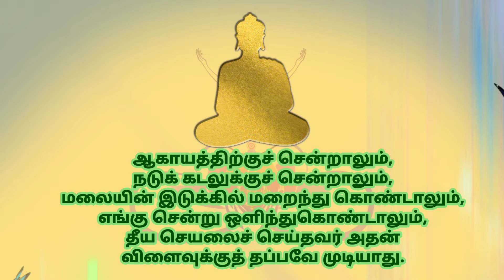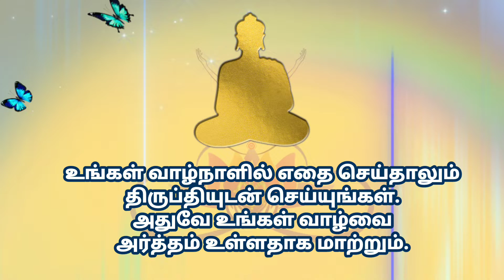புத்தரின் | பொன் மொழிகள் | buddha | qoutes | yoga | meditation | Divine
WE WISHING YOU ALL ARE HAVE PEACE of MIND,
PHYSICAL HEALTH,  & HAPPINESS

HOLISTIC SPIRITUAL HEALING CENTRE

HEALING || MEDITATION || YOGA & EXERCISE

WE SUPPORT YOU TO LEARN
OUR TRADITIONAL  METHOD
SIMPLE TECHNIQUES OF YOGA ,
EXERCISES AND MEDITATION
ARE SUITABLE FOR PEOPLE OF ALL AGES

SOLUTION FOR
ALL ISSUES OF BODY, MIND, SPIRIT
& SPIRITUALITY.
ANXIETY, DEPRESSIONS,
OUT OF FOCUSING ISSUES, SLEEPING ISSUES &
NEGATIVE ENERGY AFFECTS

( HEALING AND CLASSES BY APPOINTMENT ONLY )

Those who need Distance healing
Send one photo (full-size photo)
 *(latest photo taken with in 10 days)*
Name
Date of birth
reason details must &
Chat with my number
Thankyou🙏🙏🙏

please share and have the benefit of all